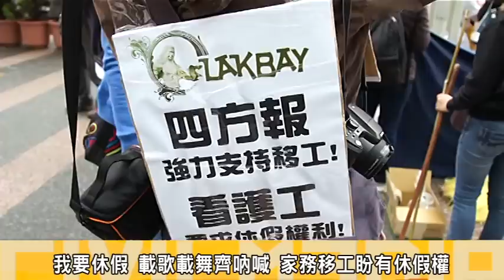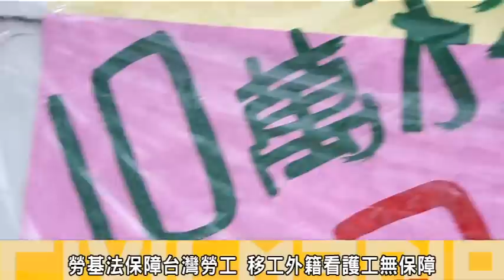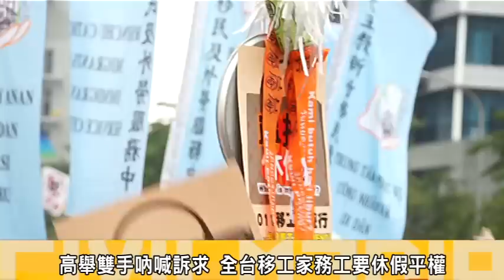血拼休假權 移工大遊行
11日下午，台灣移工聯盟與台灣國際勞工協會與移工團體，手拿旗幟標語；歌舞吶喊，走上街頭爭取多年來台灣移工得不到的休假制度，在台灣20萬的移工；高達43%的家務移工沒有休假權，全年無休，甚至在20萬移工中不到8千人擁有休假的權利；因此全台灣移工走上街頭遊行，訴求基本休假，家務工應有勞動權益保障；及應有休假購物的基本權益；並喊出「我要休假、血拼休假」口號，唱唱跳跳走到東區熱鬧街頭向民眾吶喊，期盼爭取移工該有的休假權；最後遊行隊伍在101前舉起機器人看板快閃，並在市府前廣場攤開蓋滿手印與總統候選人的布條，希望總統候選人看見移工心聲，保障台灣地區20萬的移工的基本休假權益。